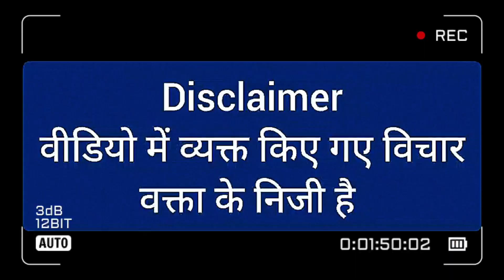Congress नेता Mahendra Joshi ने कहा Kailash Vijayvargiya की हालत खराब है, नहीं जीतेंगे चुनाव!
कांग्रेस नेता महेंद्र जोशी ने कहा कैलाश विजयवर्गीय की हालत खराब है, नहीं जीतेंगे चुनाव!

Madhya Pradesh Election | Shivraj Singh Chouhan | Kamalnath | Congress | BJP | Vidhansabha Election | Chhindwara | Indore | Kailash Vijayvargiya